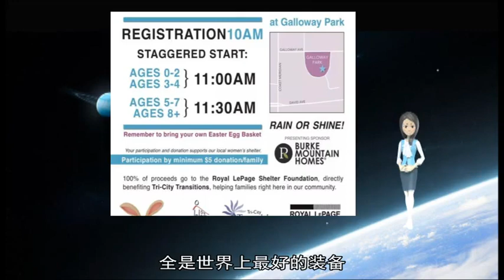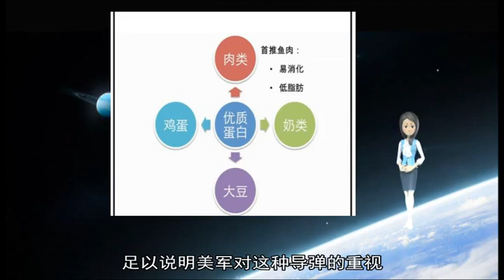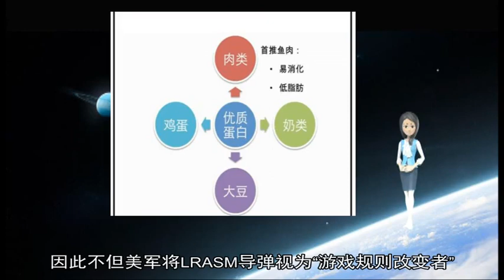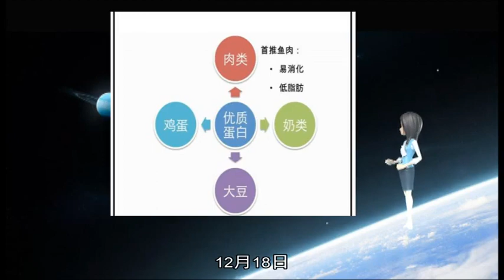01012019跨国抚养权争夺 英国祖父母发誓不让兄妹分离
about: 特朗普, LRASM, 美军, 导弹, 伊拉克, 辛普森, 爱丽丝, 傅薇, 美国, 叙利亚, 杰克, 麦克, 12, 英国, 反舰导弹, 迈赫迪, 基地, 中国, 会晤, 伊斯兰, 阿卜杜勒, 探访, 作战, 舰艇, 我们, 撤军, 夫妇, 隐形, Simpson, 抚养权, 19, 1B, 反舰, 报道, 阿萨德, 他们, 随行, 记者, 继续, 空军, 安全, 国防部, 远程, 总统, 外婆, 装备, 计划, 访问, 洛克希德, 外公, 没有, 驻伊美军, 吴谦, 海上, 马丁, 孩子, 攻击, 桑德斯, 一对, 海军, 战区, 妻子, 公里, 伊恩, 监护权, 残余, 2017, 26, 28, 空军一号, 新一代, 警察, 射程, 哈里斯, 新华社, 亚音速, 接受, 希望, 飞行, 按照, 告诉, 以便, 国家, 试射, 训练, 分居, 能力, 游戏规则, 威胁, 多家, 万英镑, 打击, 未来, 打算, 并非, 高级官员, 兄妹, 飞往, 孙女, 美方, 例行, 飞机, 将会, 多次, 慰问, 大约, 美国空军, 空军基地, 发表声明, 体系, 世界, 这是, 航母, 跨国, 军方, 首次, 包括, 专家, 下去, 顾虑, 弹道导弹, 军事, 就任, 带回, 轰炸机, 交谈, 同时, 解放军, 发言人, 宣称, 摧毁, 短时间, 档案, 孙子, 认为, 争夺战, 驻扎, 请问, 标题, 媒体报道, 能够, 旨在, 足以, 邀请, 必须, 可以, 议会, 家人, 南漳县, 家中